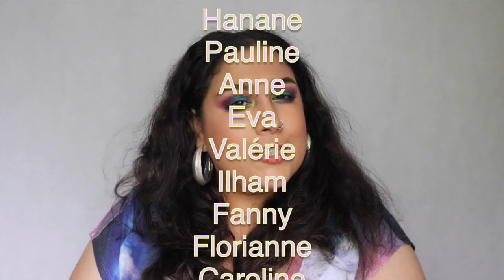Le make up le plus demandé! | GRWM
Ma boutique Etsy

Liste des produits mentionnés:

Colourpop pressed Eye shadow - centerflod, 143(dispo), formation (dispo)
Makeup geek pressend eye shadow - Poppy(dispo), Neptune, Pixie dust (dispo)
Kiko precious illuminating powder
Mac cosmetics Freshen up highlight powder